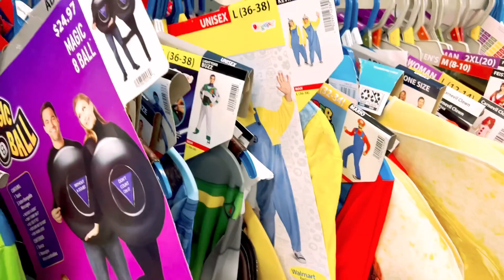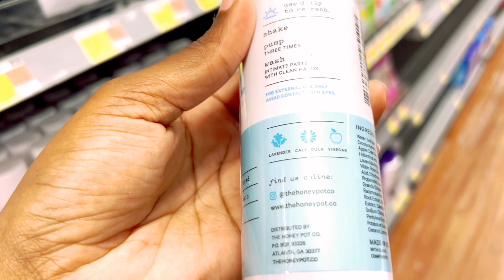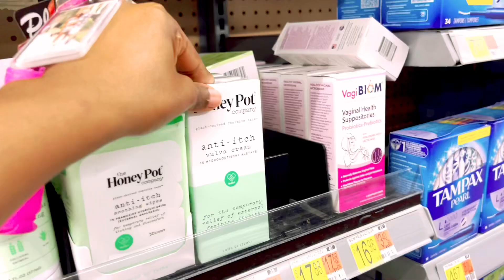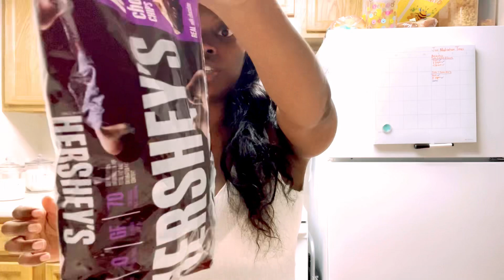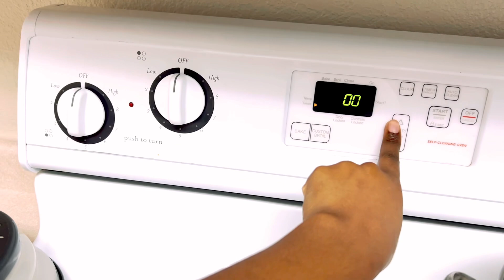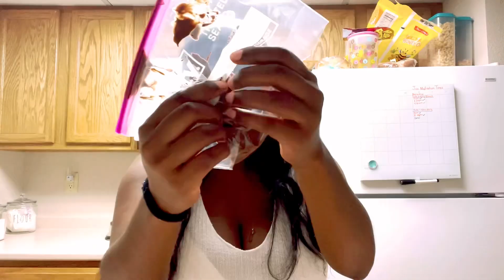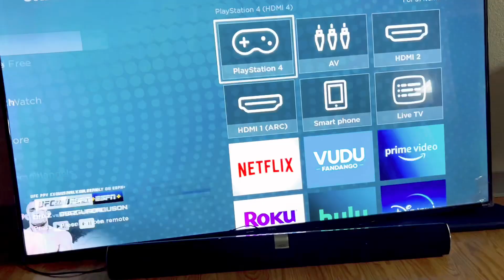Demetria was worried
Hey guys so we decided at the last minute to get out and handle a few things on this rainy day Demetria was worried.